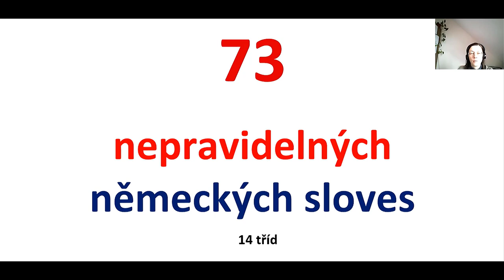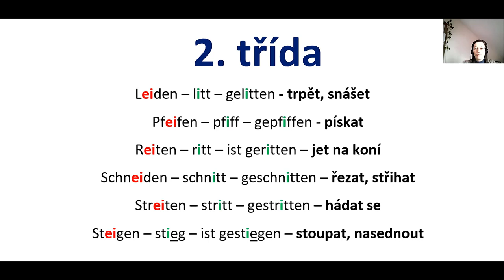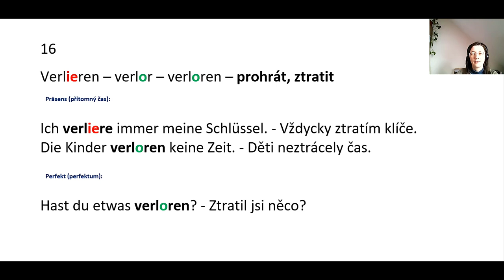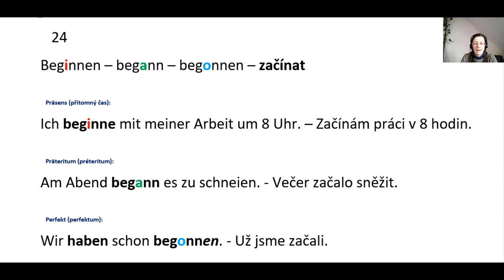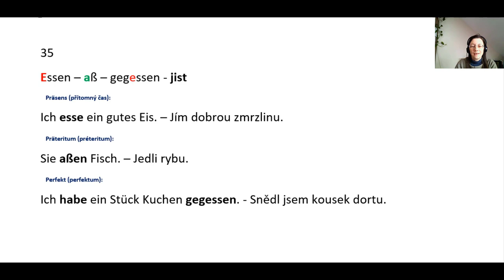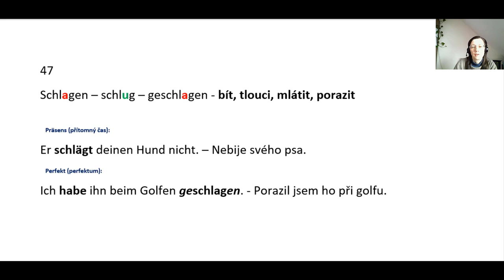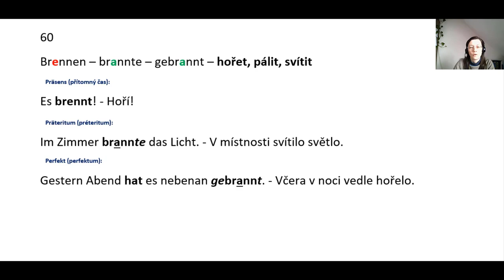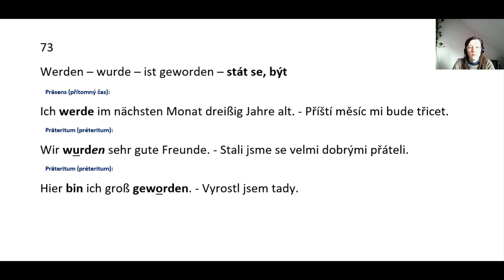👍73 nepravidelných německých sloves. 14 tříd.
Zabývám se cizími jazyky už 14 let a dobře vím, že i základy mohou být těžké. Proto jsem si vymyslela způsob, jak si studium němčiny ulehčit, aby to zvládl každý. Všechno ve svých videích vysvětluji jednoduše a polopatě, aby to zvládl OPRAVDU KÁŽDÝ.
73 nepravidelných německých sloves rozdělených podle 14 tříd:
00:25 – 1.třída. Nepravidelná slovesa: ei – ie – ie
06:02 – 2. třída. Nepravidelná slovesa: ei – i - i.
11:30 – 3. třída. Nepravidelná slovesa: ie – o – o.
16:35 – 4. třída. Nepravidelná slovesa: i – a – u.
21:17 – 5. třída. Nepravidelná slovesa: i – a – o.
23:05 – 6. třída. Nepravidelná slovesa: e – a – o.
28:15 – 7. třída. Nepravidelná slovesa: e – a – e.
31:55 – 8. třída. Nepravidelná slovesa: i – a – e.
33:56 – 9. třída. Nepravidelná slovesa: a- u – a.
37:40 – 10. třída. Nepravidelná slovesa: a – ie – a.
40:59 – 11. třída. Nepravidelná slovesa: 1. a 3. tvary mají stejnou samohlásku ve kmeni.
42:45 – 12. třída. Nepravidelná slovesa: e – a – a.
46:25 – wissen.
46:50 – 13. třída. Nepravidelná slovesa: všechny tvary jsou různé.
49:40 – 14. třída. Nepravidelná slovesa: sein – být, haben – mit, werden – stát se.

💡 Prosím, podpořte další rozvoj mého kanálu zasláním drobné finanční částky na účet: 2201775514, banka 2010.
Pro platby ze zahraničí: IBAN:CZ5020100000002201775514
BIC/SWIFT: FIOBCZPPXXX
Daňový doklad vám ráda vystavím na požádání: nadezzda (zavinač) centrum.cz

Přátelé, pokud se Vám video líbilo, tak můžete mi pomoci s rozvojem kanálu
📢 Sdílejte toto video se svými přáteli i na sociálních sítích.
👍 Ohodnoťte video! 👍 Je to pro mě důležité i pro budoucí rozvoj kanálu!